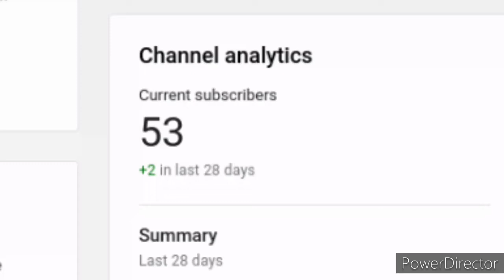auto teams really good or very bad|black clover phantom knights